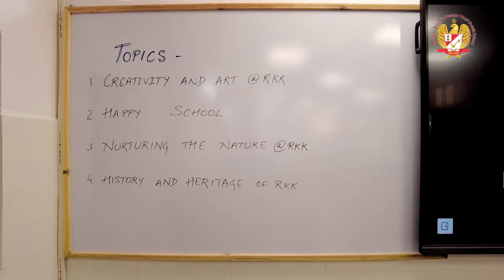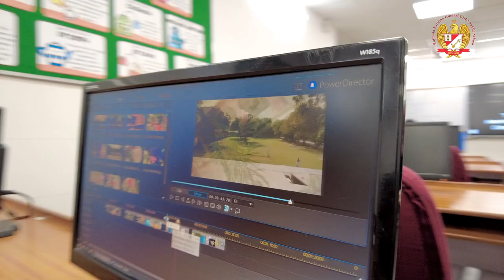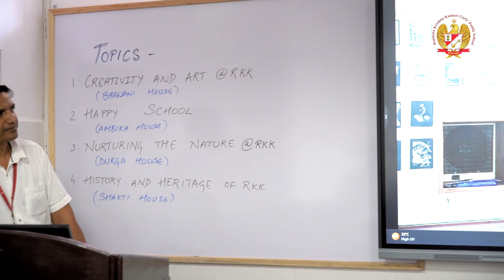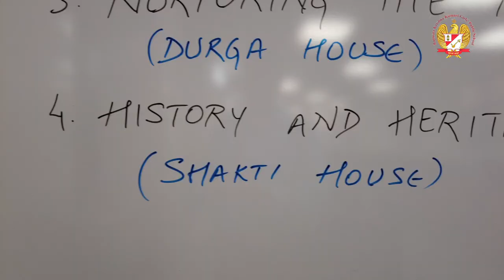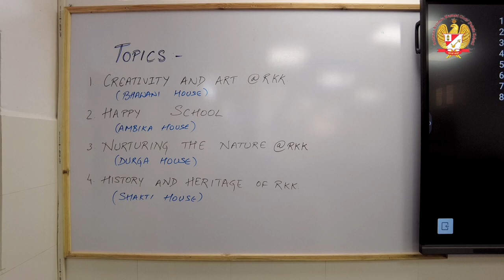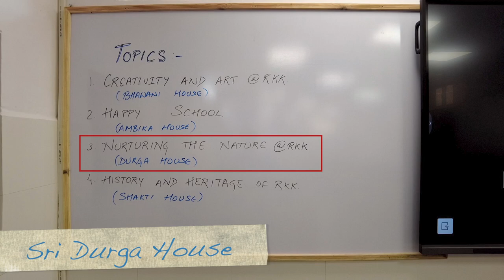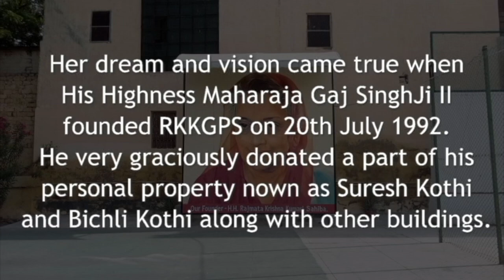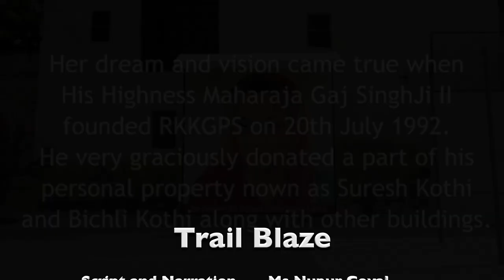‘TRAIL BLAZE’ - Inter-House Movie Making Competition (2023-24)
The Inter-House Movie Making Competition was held on 5th August with great enthusiasm and creativity displayed by the participating students. The event was organized within the school premises, where students were allowed to use their devices to click pictures and record videos.

The competition was conducted in multiple stages. Firstly, students roamed around the school campus, capturing pictures and recording videos based on the theme provided for the competition. The theme for each group was selected through a lucky draw, ensuring fairness and unpredictability. This encouraged students to think creatively and adapt their storytelling skills accordingly.

After the media collection phase, students proceeded to the next step, where they utilized their collected photos and videos to create a short movie. The editing process allowed them to showcase their technical skills and storytelling abilities, adding depth and meaning to their films.

The event witnessed active participation from all the houses, fostering a healthy sense of competition and camaraderie among the students. Each team worked diligently to craft their movies, incorporating their unique perspectives and creative visions.

The judging panel, comprising teachers having creative as well as technical skill set as their forte, evaluated the movies based on various criteria such as adherence to the theme, storytelling, cinematography, editing, and overall impact. The competition showcased an impressive array of talents, making the judging process both challenging and rewarding.

The event served as a valuable learning experience for all the participants, helping them sharpen their skills in photography, videography, and storytelling.
The Inter-House Movie Making Competition proved to be a memorable and successful event, allowing students to showcase their creativity and technical competency. It also highlighted the importance of teamwork and collaboration, fostering a sense of pride and unity among the houses. Such initiatives go a long way in nurturing young talent and promoting a passion for filmmaking and visual storytelling within the school community.